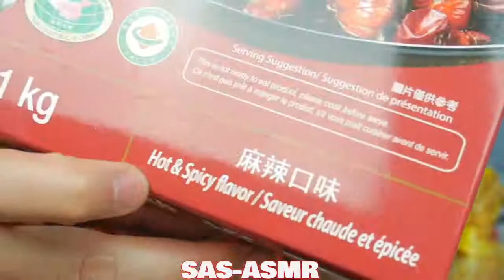ASMR Crawfish BOIL (EATING SOUNDS) | SAS-ASMR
3Dio Binaural (Ear to Ear Eating Sounds)

@SASVlogss (personal)

Lips: LOREAL - FOREVER CANDY

Mailing Address:
SAS-ASMR
108-800 Kelly Road
Suite #272
Victoria, B.C.
V9B-6J9
CANADA